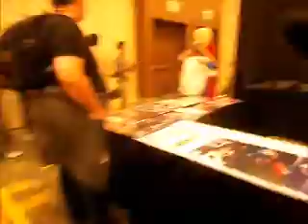San Francisco Comic Con 2016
My brief time at San Francisco Comic Con